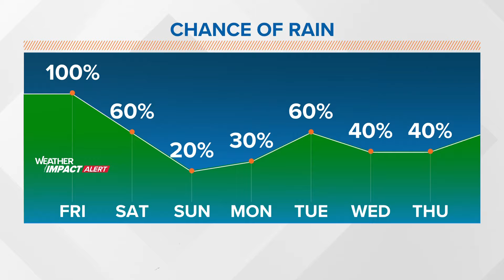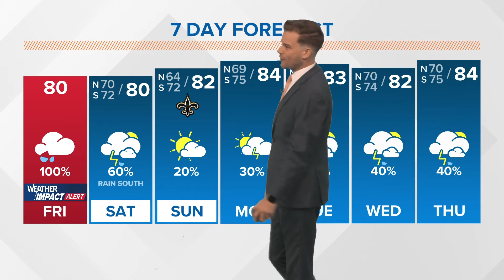New Orleans Weather: Rounds of heavy rain last into Saturday morning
The disturbance in the Gulf, Invest 90L continues to bring rain to the area. Expect a very wet Friday with passing showers and thunderstorms.